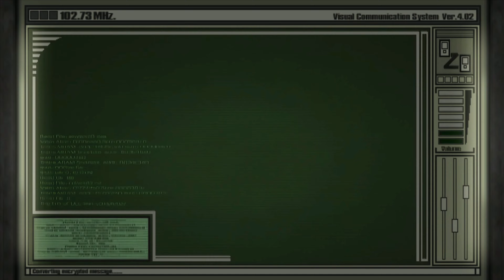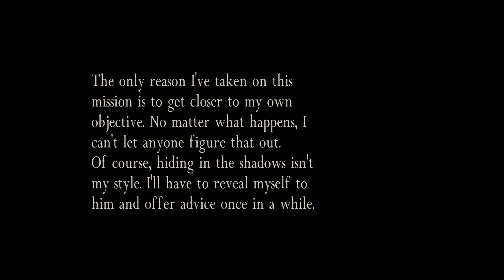Resident Evil 4 Separate Ways | Gameplay Walkthrough Chapter 1 | 4K/60fps